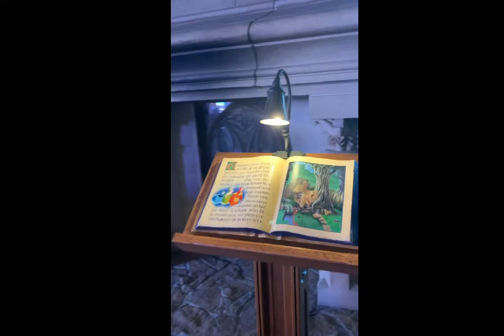Fairy tale Disneyland ( France)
Are you ready to plunge into the world of childhood, enthusiasm and fun with me?  In a fairy tale not only for children? Our adventure begins!

Tickets were purchased in advance on the Disneyland website.  I managed to snatch a small discount!
 The best time to visit is spring / autumn, when the main flow of the park's guests is studying.
  I recommend to come to the opening.  And be sure to stay until closing.
 An incredible parade of cartoons and gorgeous fireworks will forever remain in your memory.
Before the trip, I studied the attractions according to the fear rating and made a plan for visiting.  Mission accomplished perfectly

Recommend 🐾